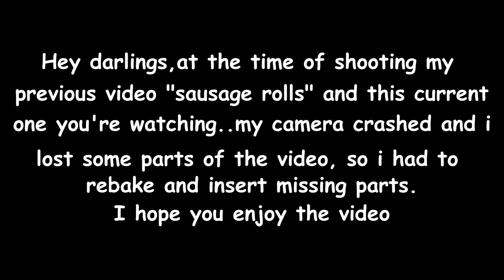BAKING SERIES: SOFT BREAD ROLLS USING A MULTI PURPOSE DOUGH/ PÃO SOFT CASEIRO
Hey darlings, the above dough IS A MULTI PURPOSE ONE; you can use it for other baking recipes..enjoy! ..

Ingrendients
Flour
Sugar
Milk
Egg
Instant yeast
Butter
Pintch of salt